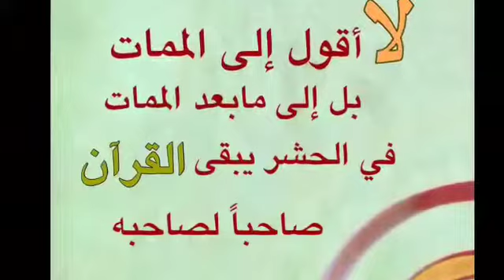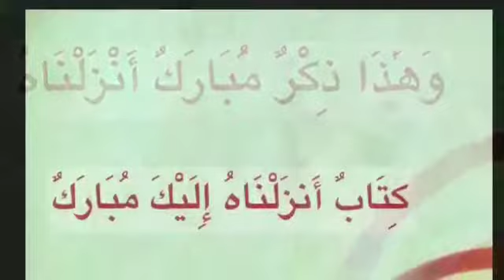من أحب الله أحب كلامه| مقطع مؤثر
القران الكريم, رقة القلب,الخشوع,التدبر,قسوة القلب